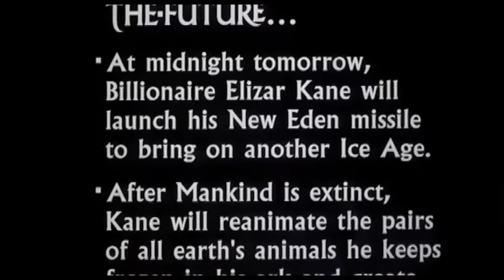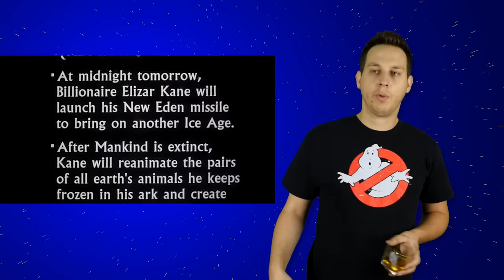How BAD is Theodore Rex?